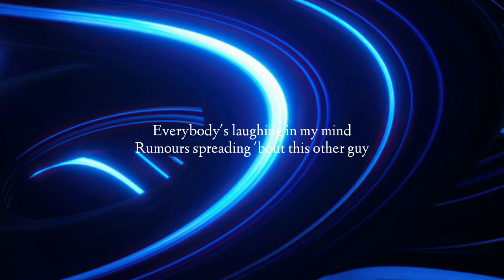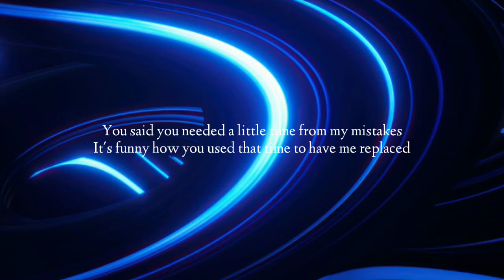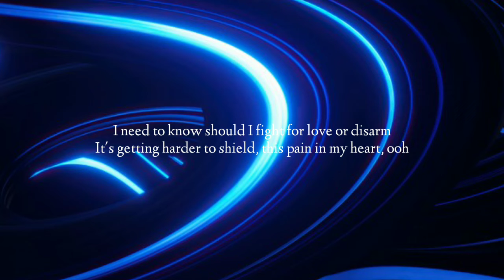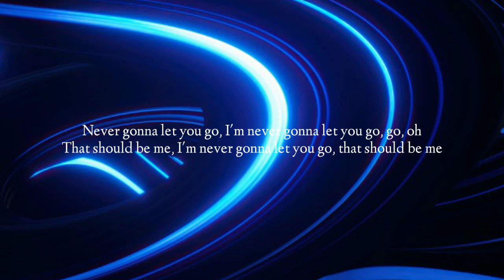Justin Bieber - That Should Be Me (Lyrics)